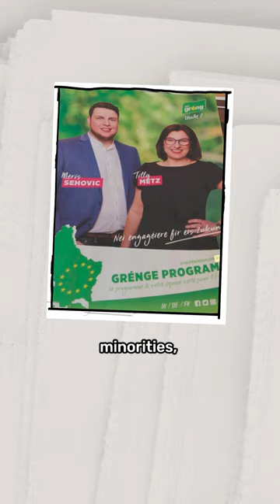Tilly Metz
Our MEP Tilly Metz was the chair of the first committee dedicated to the protection of animals.

She’s a pacifist, human rights defender and environmentalist.

An advice she would give to her 20 year-old self? It’s okay if not everybody loves you. Fight for what you believe in.